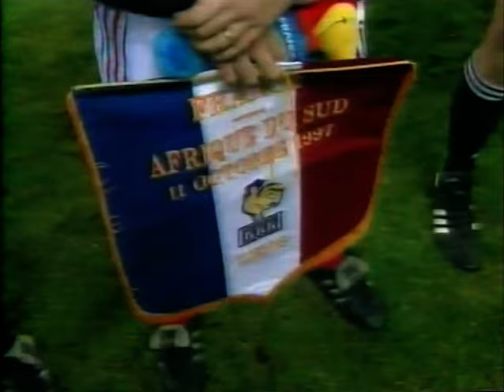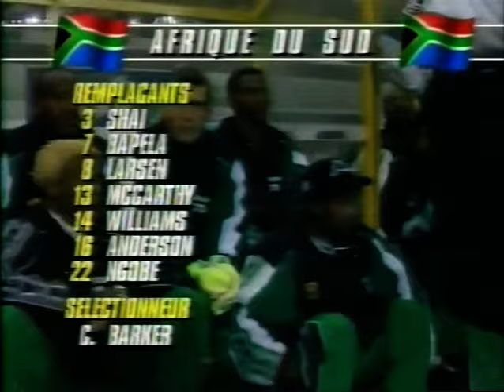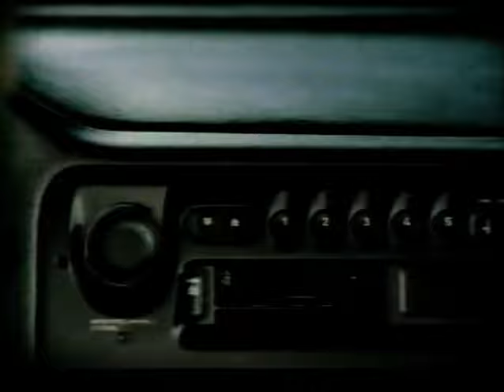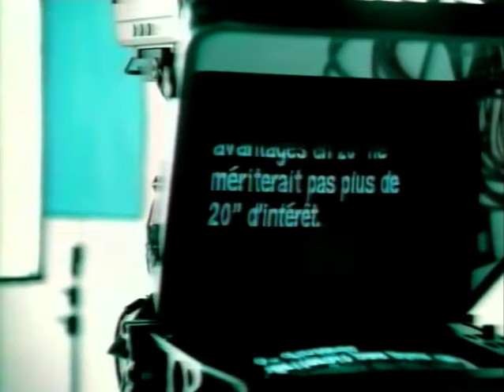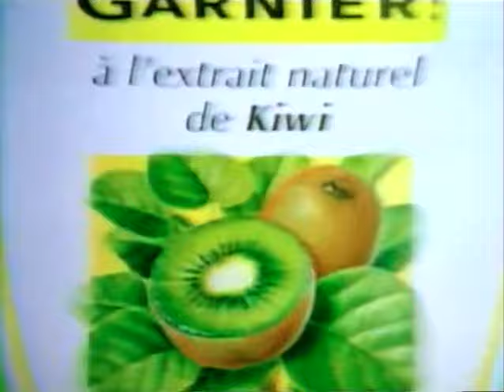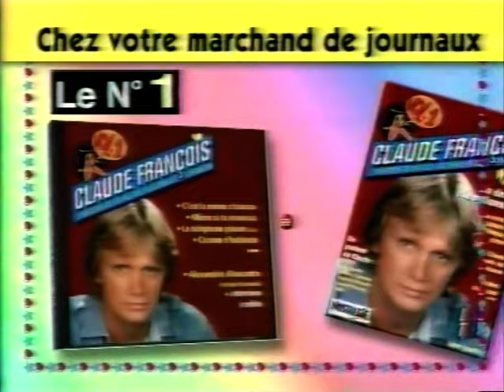FRANCE-AFRIQUE DU SUD MATCH AMICAL 1997 VF TF1